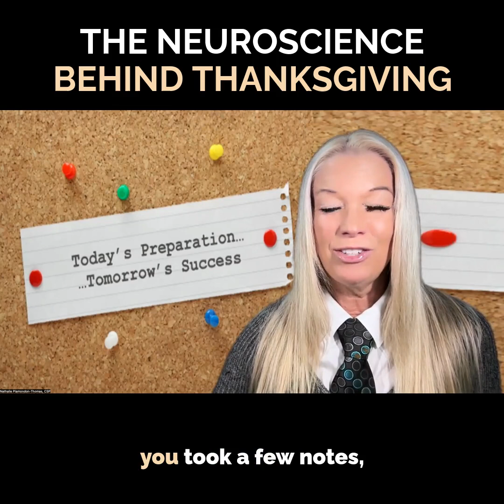The Neuroscience Behind Thanksgiving